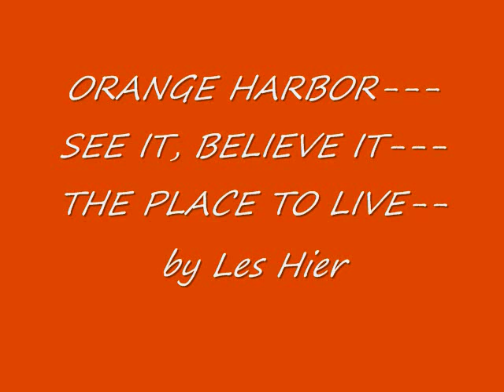ORANGE HARBORS BEAUTY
orange harbor mobile home park, 5749 Palm Beach Blvd. Ft. Myers, FL. 33905